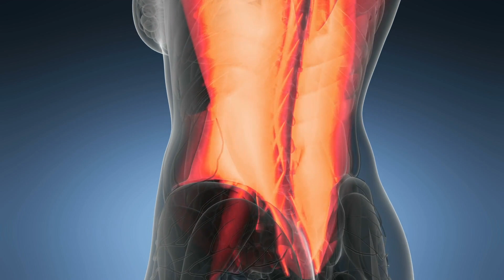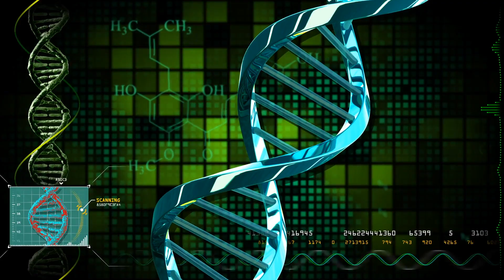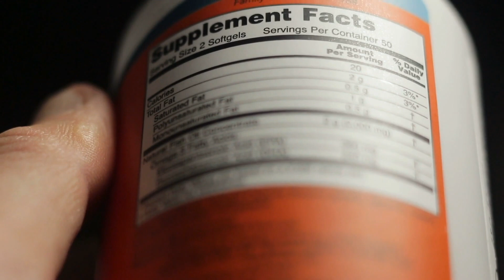Can you genetically change your genes?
How you may be able to turn on or off the genes in your body!